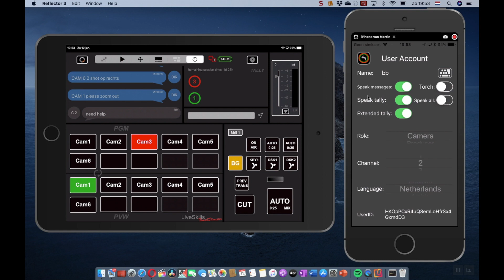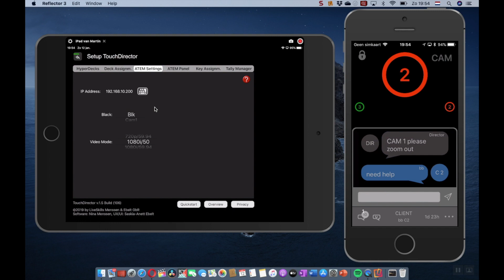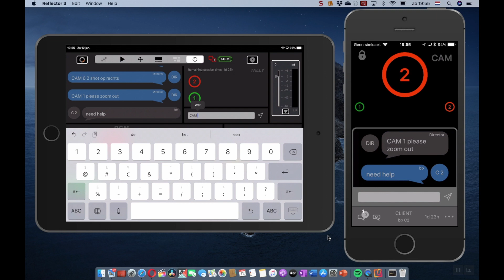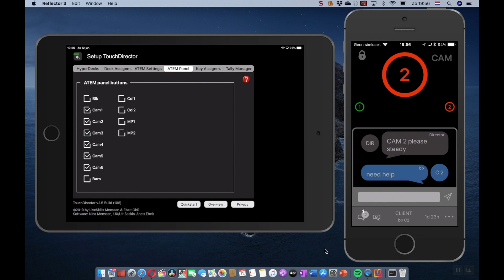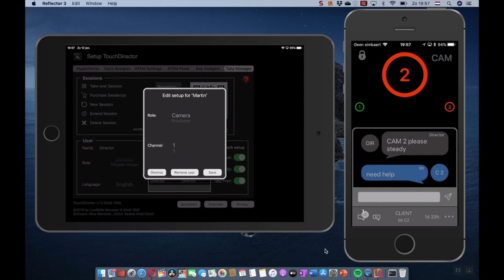Touch Director and Worldview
Use Touch Director app for controlling Atem mixers and Worldview for taillight